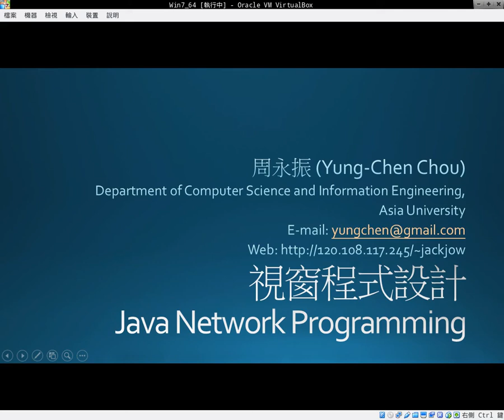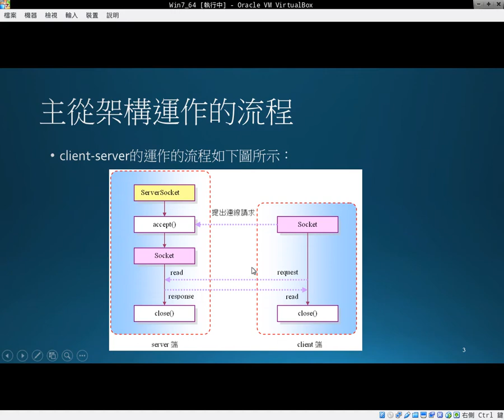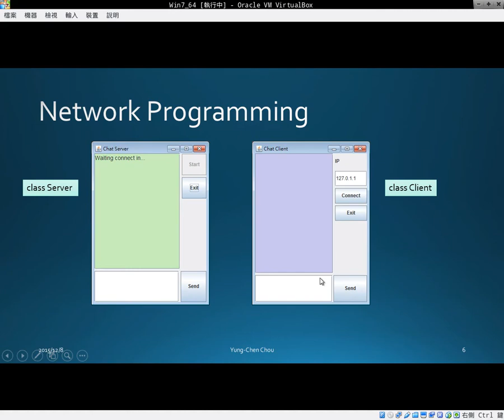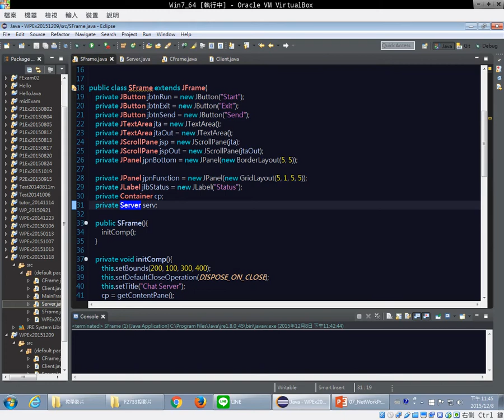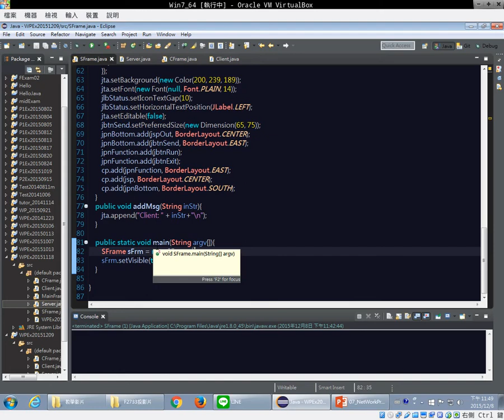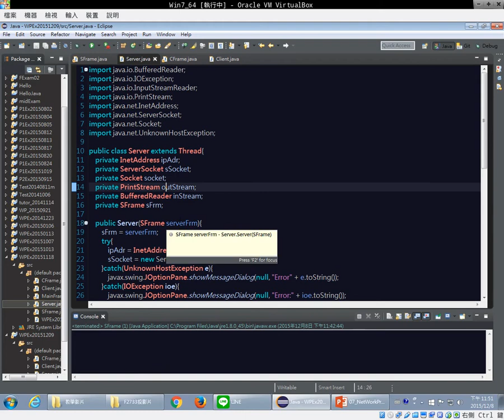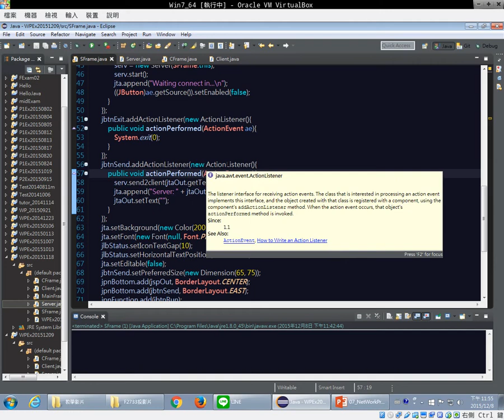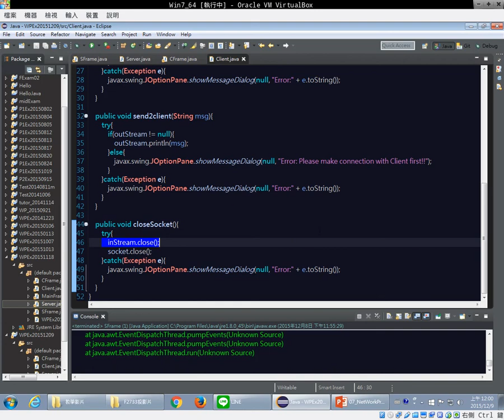Java Networking 網路連線程式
本影片主要介紹 Java 撰寫網路連線程式的基本架構